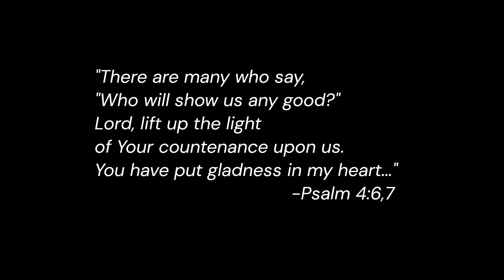Shedding Winter's Color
Painting a small barn shed in a hilly winter landscape.